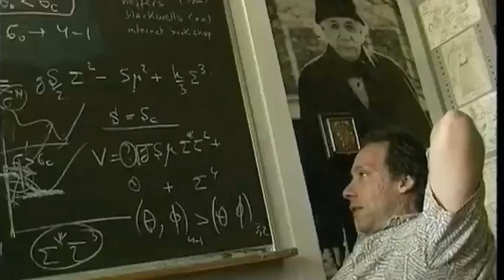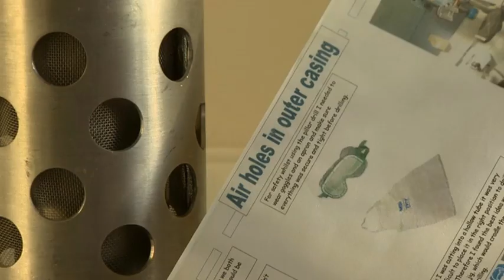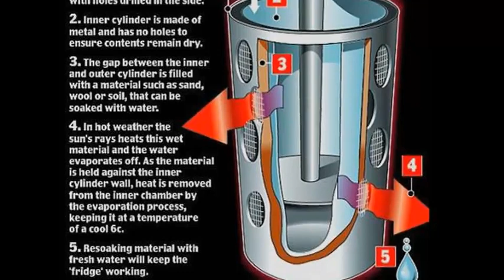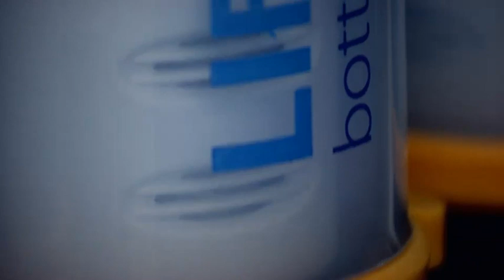Unit 10 ..... ( Pre-inter New Headway forth edition )